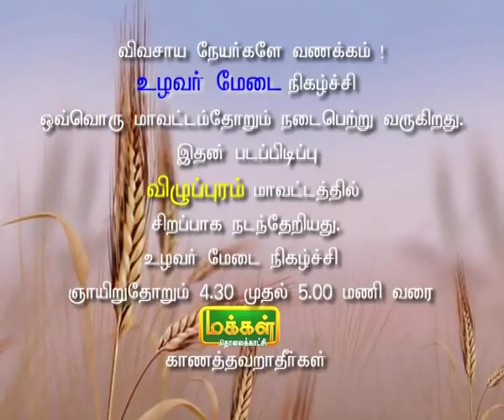31 January 2019